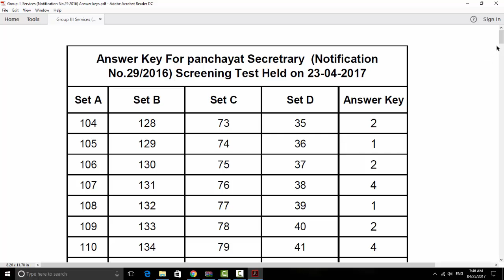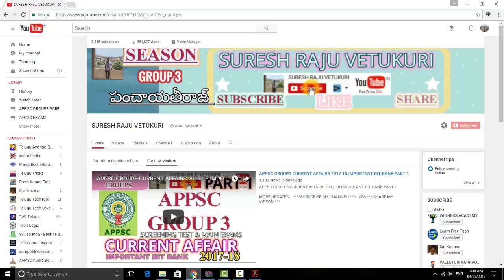APPSC GROUP3 SCREENING TEST OFFICIAL ANSWER KEY 23 4 2017